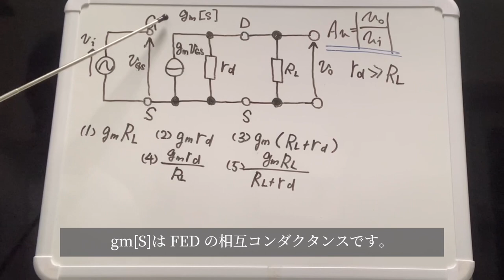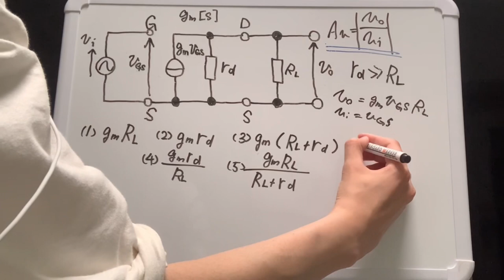令和3 2021 理論 問13【電験三種 解説】FETの等価回路の計算問題